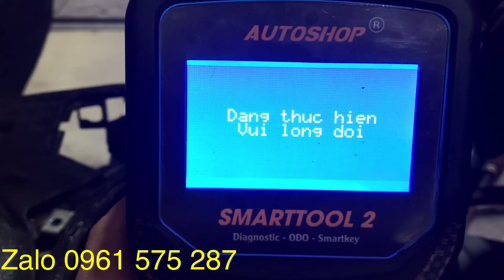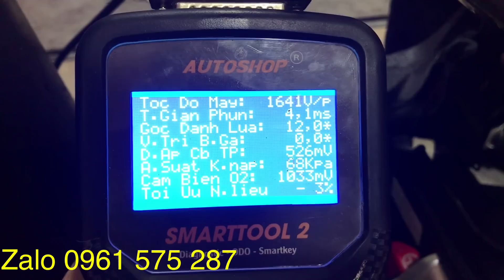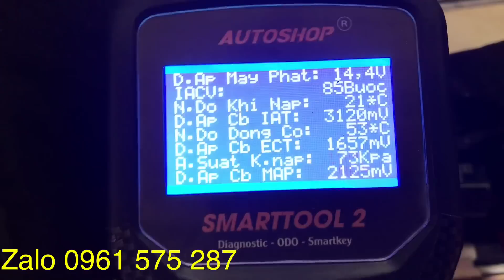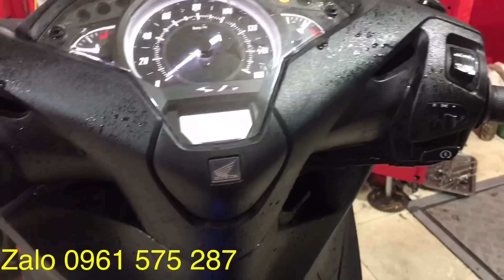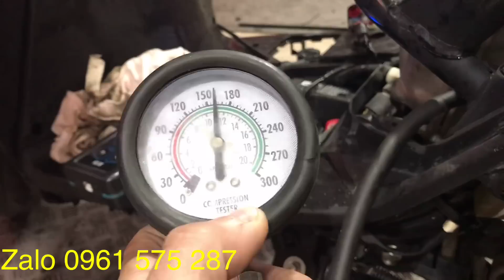Xe SH125 khóa smatkey đề bị yếu khó lên và nguyên nhân ít ai nghĩ đến